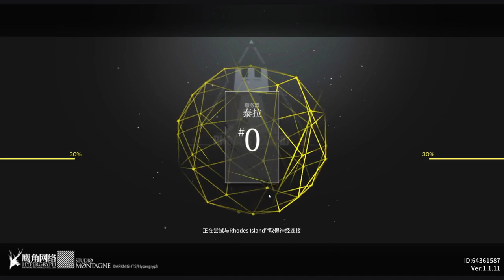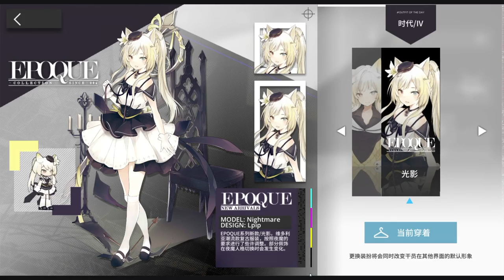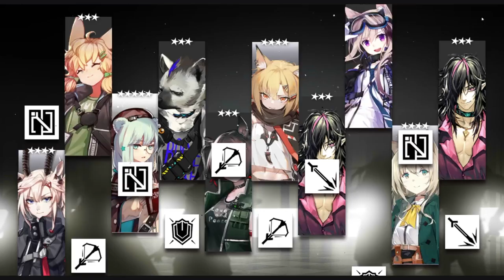[Arknights] See It First! Children of Ursus Part 5 of 5 - It Ends with Poca [Ep. 22]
Hi guys, this is the end of the series of previews for Children of Ursus! All that's left is buying the furnitures and rolling for Poca (Rosa)!
And money leaves my wallet like water coming out of a tap.

Timestamps:
00:00:00 Start
00:00:38 Preparation
00:01:01 Nightmare's Special Skin!
00:01:46 Rolling Starts!
00:16:36 See Her in Action
00:19:09 Buy All of the Furnitures
00:21:39 End of the Series